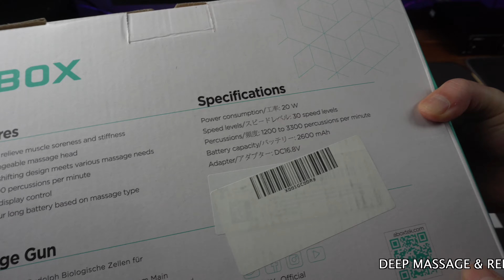ABOX Electric Massage Gun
Massage Gun with 8 Massage Heads & 30 Speed Levels - Electric Massage Gun for Neck, Back & Shoulder, Muscle Massager for Pain Relief, Gym, Relaxation.

RC-MG-008

DEEP MASSAGE & RELAXATION: Our massage gun can effectively activate 12mm deep muscle tissue within 3 seconds, which can help eliminate muscle soreness and relieve tension. Whether it's a daily relaxation or a professional massage, the massage gun is your best massage aid.
8 massage heads & 30 speed levels: 8 different massage heads with 30 adjustable speed levels, whether waist, stomach or calf, our massage gun is easy to massage. Up to 240 different massage options ensure a more suitable massage experience and easily meet different massage needs.
Powerful and quiet: The brushless motor with high torque and the latest noise technology brings you a powerful massage strength (max. 3300 rpm) with low noise level of 35-45 dB. Even in a quiet office or watching TV, it has no effect on others.
Efficient heat dissipation & extended service life: the dense heat dissipation holes on the top effectively avoid the phenomenon of engine heating when using the massage gun at high speed. The new generation of the improved built-in 2600 mAh lithium battery also extends the life of the muscle massager to 8 hours.
Lightweight & Portable: The weight of the massage gun is only 0.94 kg and is equipped with a portable carry bag that allows you to easily carry it to the office or gym. The non-slip soft rubber on the handle gives you a better grip and the massage gun will not easily fall out of your hand.

Amazon DE
AMAZON ES